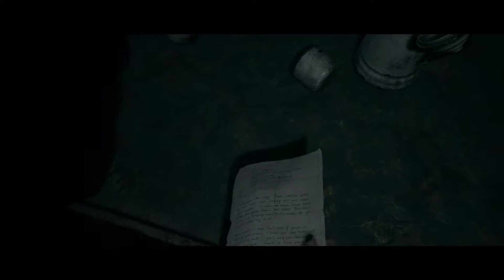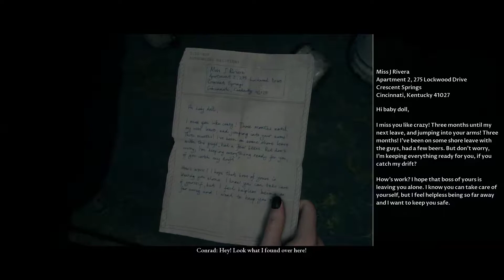Let's Play - MAN OF MEDAN - #04: I can't believe you've done this (Beths View)